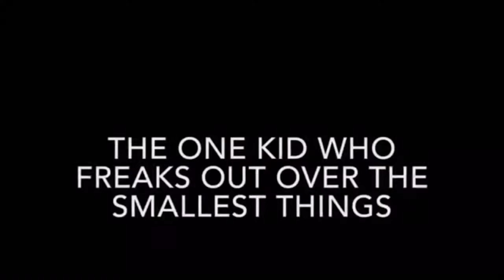5-21-18 special edition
Final video announcements for the 17-18 school year, includes a farewell to the 8th graders.